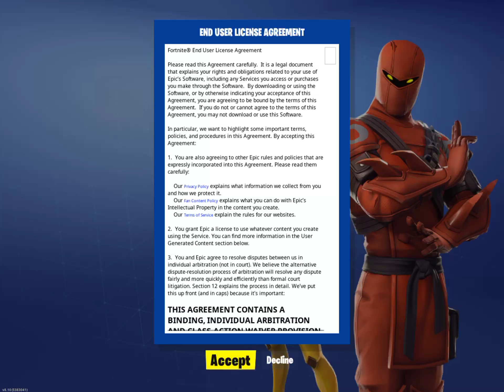Fortnite was cool